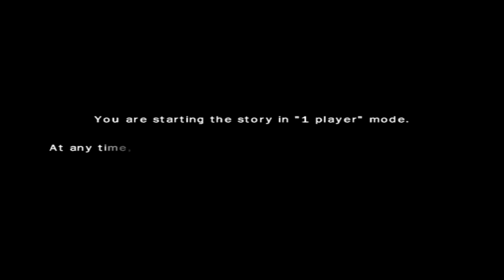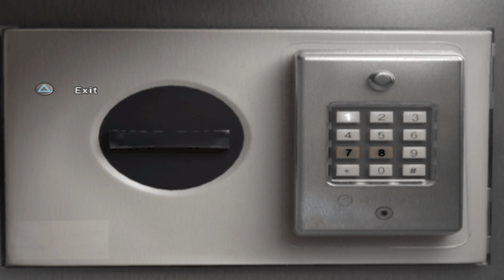Obscure 2 HD running on PCSX2 1.3.0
PCSX2, the Playstation 2 emulator for the PC, gameplay video

Game info:
Title: Obscure 2
Region: PAL
Real ingame FPS: 50/50
Compatibility: Fully Playable
Location: Start of game
Known Issues:
Videos do not display correctly - use the EE timing hack game fix
Flickering textures at a distance - use a software renderer of GSdx for an improvement, no absolute fix

Wide screen patched

System Specs:

Windows 7 SP1 x64
Intel Core i5 2500k @ 4,3 GHz
Gigabyte Geforce GTX660 Windforce OC 2 GB
Corsair Vengeance 8GB DDR3 RAM 1600Mhz, 9-9-9-24

PCSX2 configuration:

PCSX2 1.3.0 (rev 5889)
GSdx v0.1.16 (SSE4)  rev 5897 (DX11 Hardware, Texture Filtering checked)
Internal Resolution: 3072x3066 (6x native, which in this case is 512x511)
SPU2-X v2.0.0 SVN rev 5893
Lilypad v0.11.0 SVN rev 5822
USBnull,FWnull,DEV9null
Recommended speed hacks on, MTVU on
EE timing hack game fix on
Automatic Game Fixes on